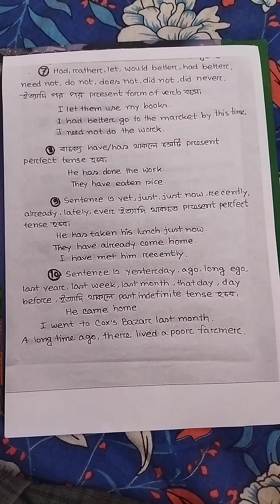|Right forms of verbs|part-1